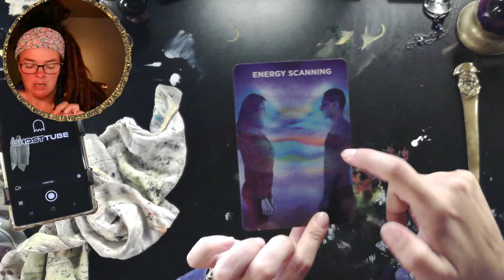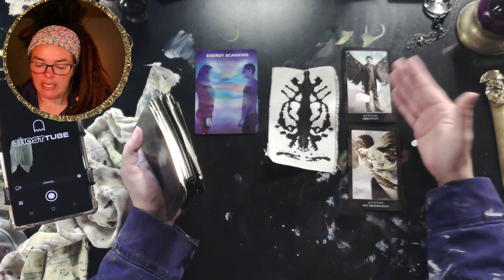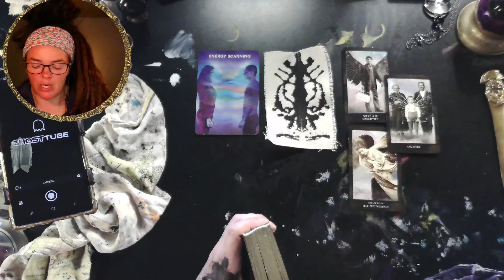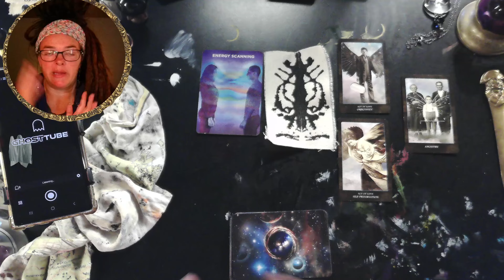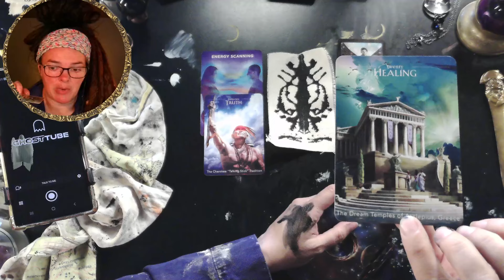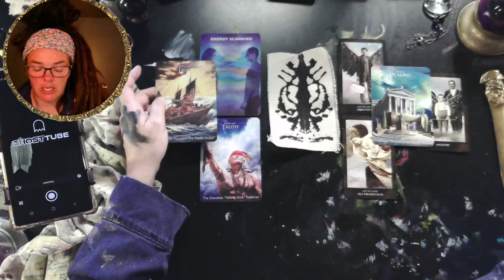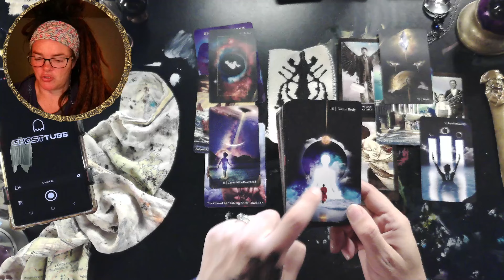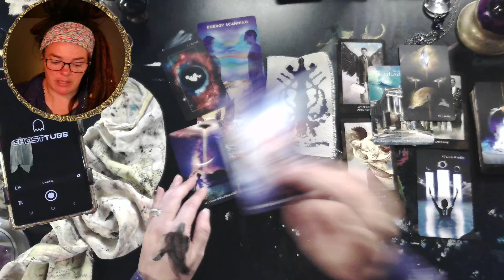I am Friendly 👻 Tilting Pictures. Awakening Layers of Lucid (Spirit message & Tarot reading)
BE My MUSE!  🔮 Request a Reading